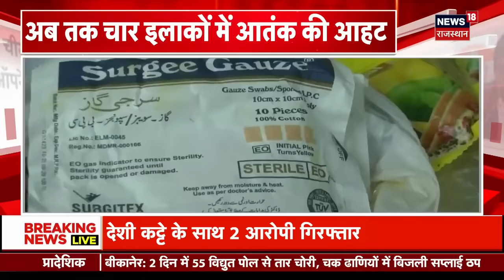Jammu Kashmir Terrorist Attack : सेना ने ऐसा बनाया ट्रैप, बुरी तरह फंसे आतंकी | Top News | News18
Jammu Kashmir में Terrorist Attacks बढ़ते जा रहे हैं. इसी बीच तरफ जहां श्रद्धालुओं पर आतंकी हमला हुआ तो वहीं दूसरी और Indian Army पर भी Terrorits ने Attack किया. देखिए इसपर हमारी Special Report.